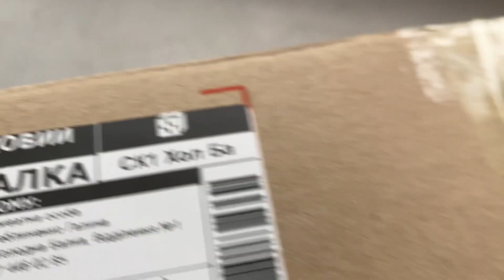яйцо Новой почтой Украины//Упаковка куриного яйца купить в Украине//инкуб яйцо кур Мини мясные